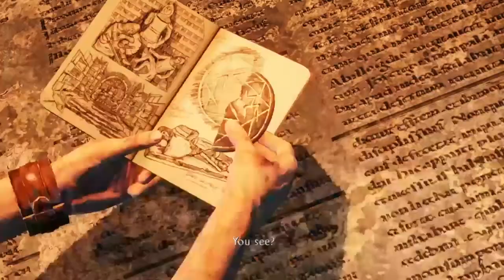Uncharted 3, Ep. 8 - Syrian Escape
Welcome back to Uncharted 3, as we make our way to the end of our adventure in Syria. More enemies and an unpleasant surprise await.